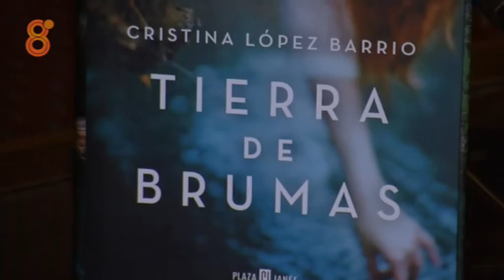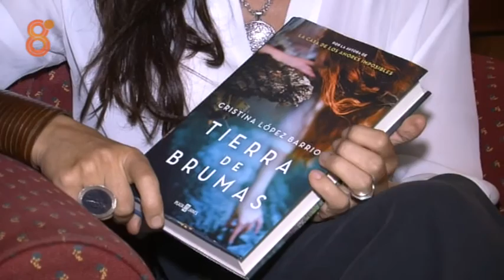Cristina López Barrio nos habla de "Tierra de brumas"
Cuando Valentina se queda huérfana a los doce años, se ve obligada a atravesar el océano desde su habana natal a la Galicia de sus antepasados para quedar al cargo
de su bisabuela, Bruna Mencía, marquesa de Novoa. La matriarca la recibe en su solitario, decadente y majestuoso pazo y comienza a educarla para convertirla en la siguiente heredera de la dinastía. Valentina conocerá a través de Bruna la convulsa historia de su familia y de cómo la salvaje estirpe de las mujeres Lobeira, criadas por la naturaleza en las profundidades del bosque gallego, se unió a la aristocrática dinastía de los Novoa, la más rica de la región. Las historias de amor y poder entre ambas familias, que han pervivido durante más de un siglo, marcarán el destino de Valentina, la cual tendrá que decidir si continúa o no con ese linaje, extraño para ella, plagado de intrigas, amores y culpas secretas.